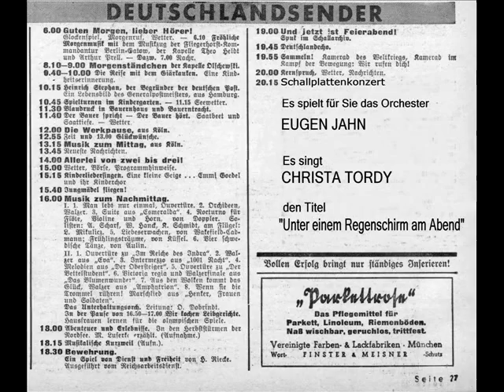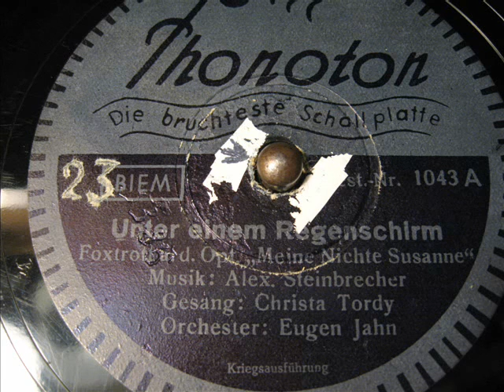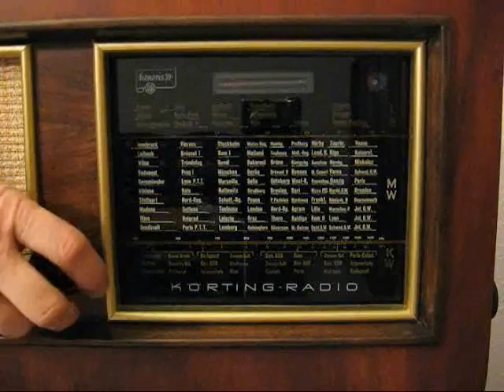Eugen Jahn / Christa Tordy - (Letzte Phonoton) Unter einem Regenschirm am Abend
Ich möchte mich zunächst bei snookerbee für die Tips zur Beseitigung/Reduzierung der Auswirkungen des Pressfehlers bedanken!

Dies ist die letzte Phonoton-Platte und dürfte aus dem Jahr 1944 sein. Es gibt noch eine weitere Besonderheit: Dies ist die einzige Aufnahme auf der Christa Tordy zu hören ist. Tordy war ein bekannte Stummfilmschauspielerin und mit Harry Liedtke verheiratet. Kurz nach dieser Aufnahme kamen beide durch die Kriegswirren ums Leben.

Orchester Eugen Jahn
Gesang: Christa Tordy
Phonoton 1043
Aufnahmejahr: vermutlich 1944